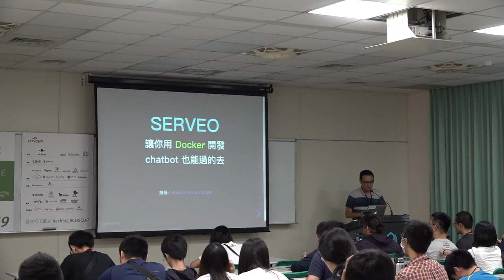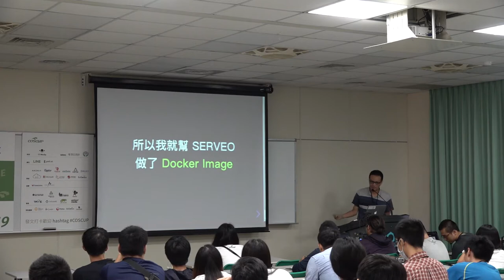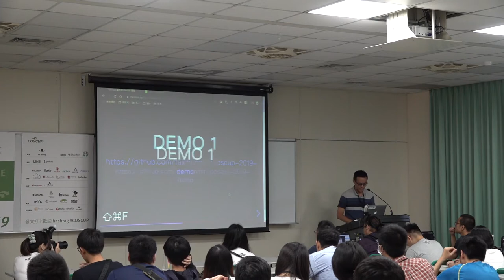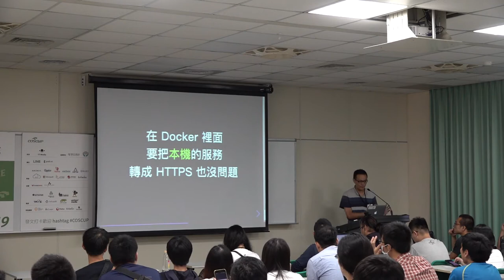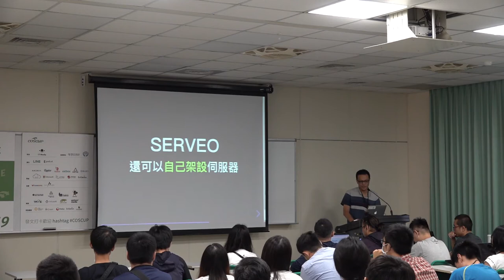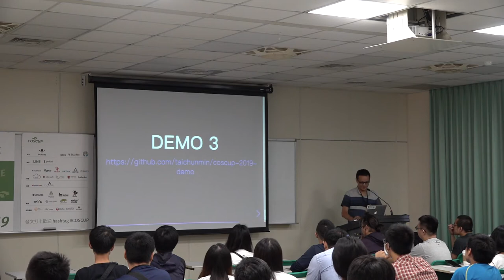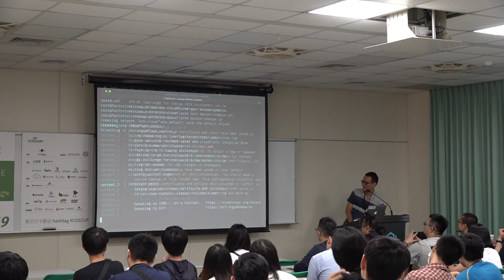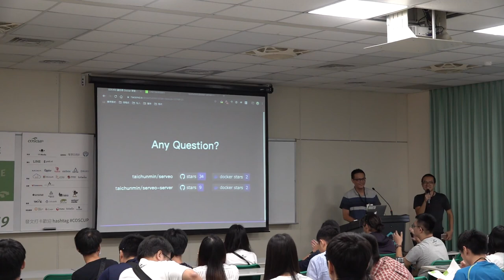[COSCUP 2019] TR309 Day2 serveo 讓你用 Docker 開發 chatbot 也能過的去